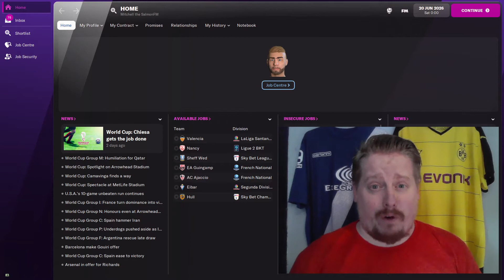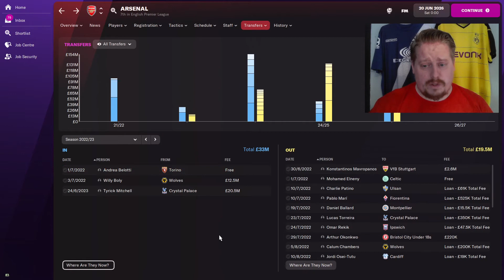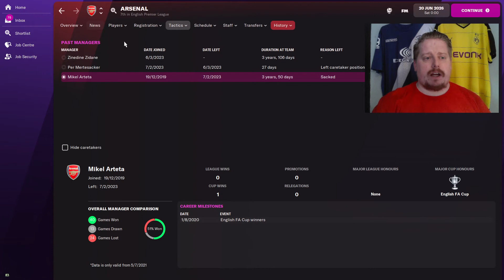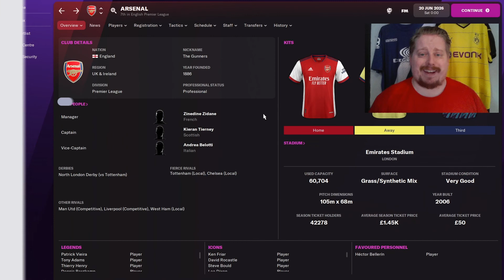FM22 5 Years On Your Club! - Arsenal | Football Manager 2022 in the Future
FM22 is out and the guys at SI have a history of predicting the future! sometimes they have it spot on, other times not so much *cough* Freddy Adu *cough*

Come with me as we see how SI predict your club going forward, today ARSENAL